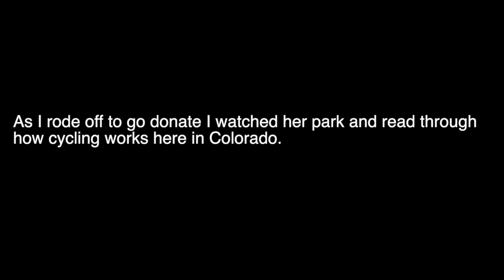I'm a cyclist myself, so I know best because I'm in a car.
The epitome of "I'm a cyclist myself!"